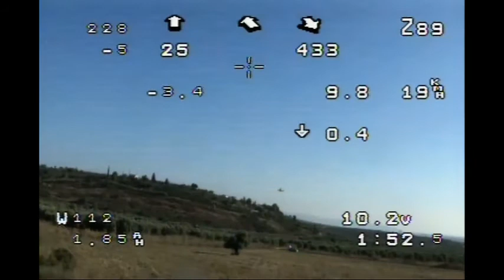Klil FPV horses and dogfight DVR OSD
DIY quads w/zoom cameras  18650 Li-Ion